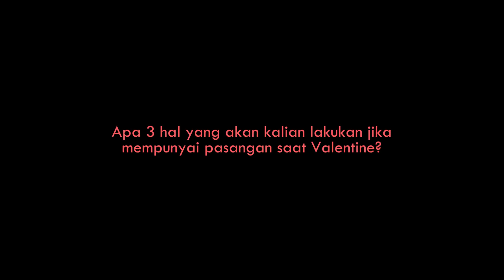JIKA PARA JOMBLO MERAYAKAN HARI VALENTINE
Apa jawabanmu?

Follow Twitter, Instagram, Ask.fm kita di

Host & Talent: @boimlenno & @sundimanryan @julianasteph & @rennirere
Editor: @boimlenno
Editor: @sundimanryan
Editor: @endrubuncit
Creative Writer: @ireniskandar
Administrative Assistant: @sundimanryan
Line Producer: @boimlenno